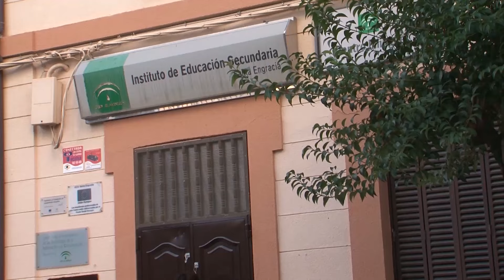El Rector ha priorizado otros usos en 'peritos' siendo incompatible trasladar el IES Santa Engracia